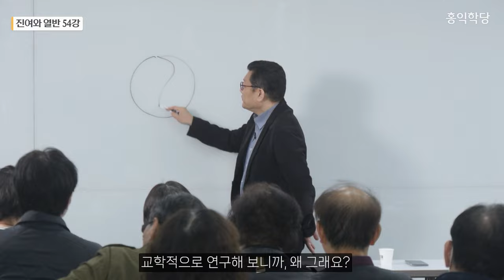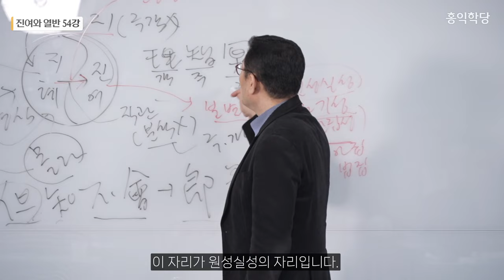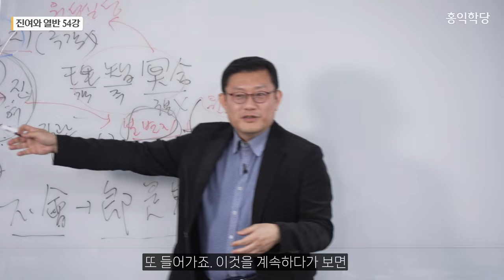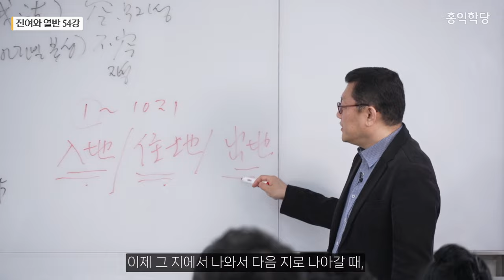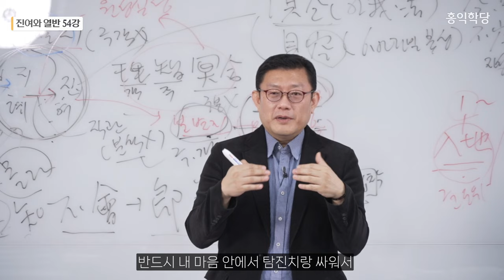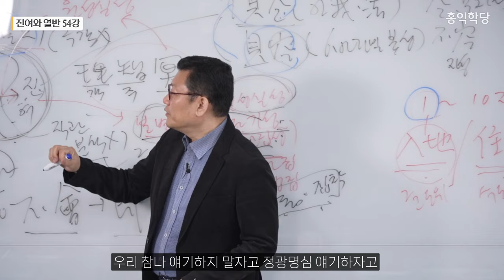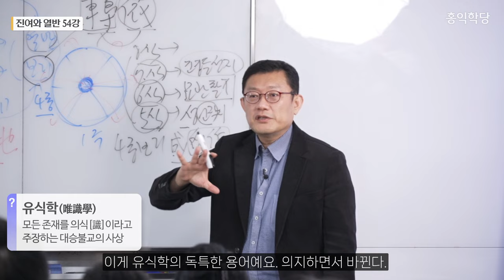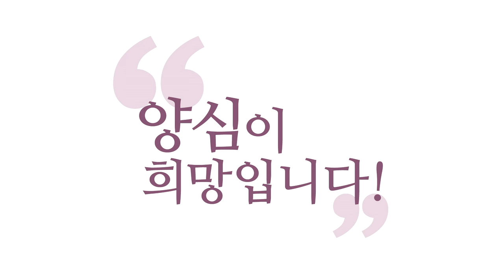[홍익학당] 진여와 열반 54강 - 제 29송, 수도위修道位(수습위修習位)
00:00 ‘모른다!’
05:19 분별지의 분석
09:40 아공, 법공의 의미
12:44 구공(具空), 구일체묘상공
17:29 견도의 의미
22:51 6바라밀의 기본값
26:54 탐진치와 6바라밀
31:34 불멸의 의식
36:56 소지장, 번뇌장
39:31 유식학의 8식